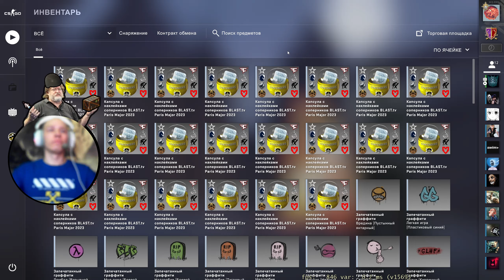Counter-Strike: Global Offensive major paris 2023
Материнская плата ASUS TUF GAMING X570-PRO WIFI II
Видеокарта Radeon RX 6950 XT 16 ГБ
Оперативная память 32 ГБ
SSD

Игры шутеры
Counter-Strike: Global Offensive
PlayerUnknown’s Battlegrounds
PUBG MOBILE
Valorant
SUPER PEOPLE 2